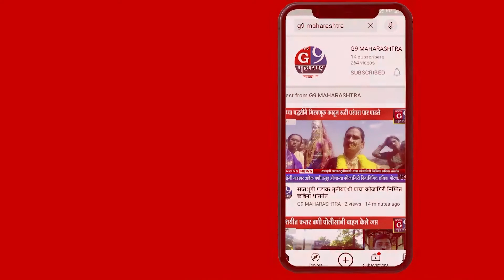Breaking news पालकमंत्री छगन भुजबळ महाराष्ट्र सदन प्रकरणात निर्देश मुक्ती...